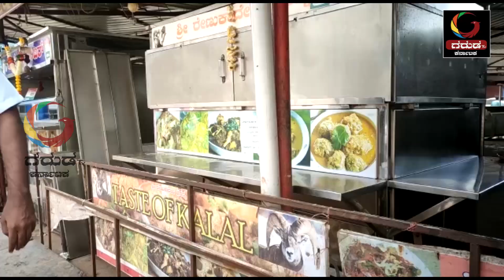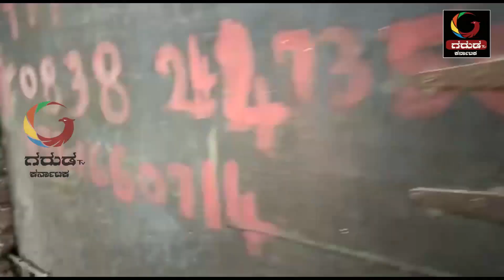GARUDA TV KARNATAKA :ಮಂಡಾಳ್‌ ಬೇಕಾ ಮಂಡಾಳ್‌? ಇದು ಧಾರವಾಡ್‌ ಸ್ಮಶಾನದ ಚುರಮುರಿ ಭಟ್ಟಿ ಕಥೆ!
ಇದು ಚುರಮುರಿ ತಿನ್ನೋ ಮುಂಚೆ ಯೋಚನೆ ಮಾಡೋ ವಿಷಯ ಸ್ವಾಮಿ... ನೋಡಿ ಗರುಡನ ವಿಶೇಷ ವರದಿ ಇದು!